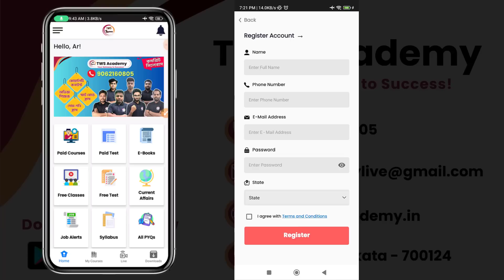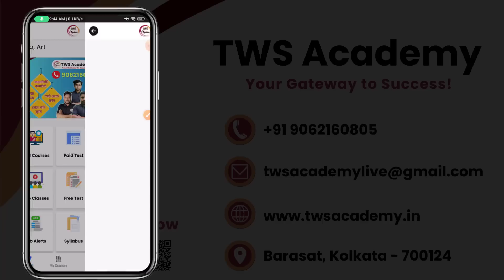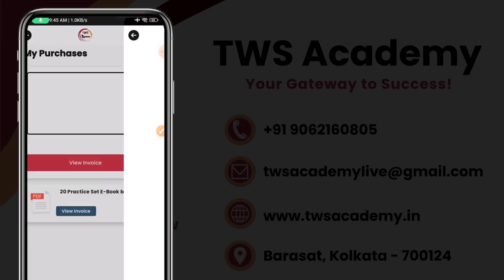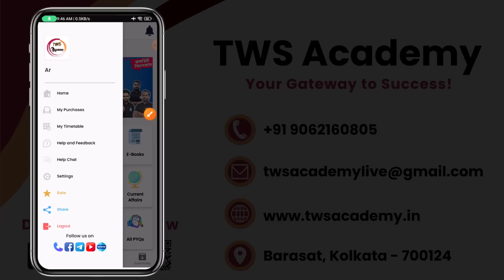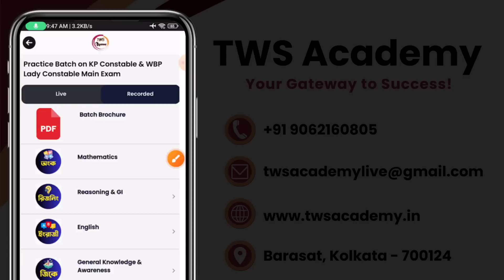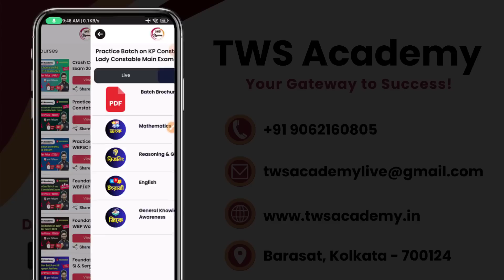TWS Academy অ্যাপ কীভাবে ব্যবহার করবে ? How to Use TWS Academy App 🔥